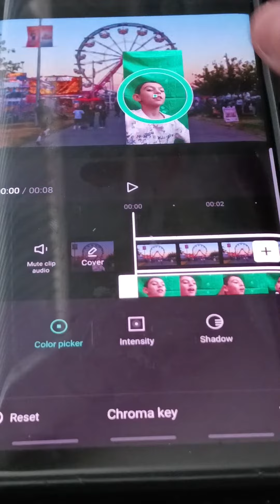how to trick your friends